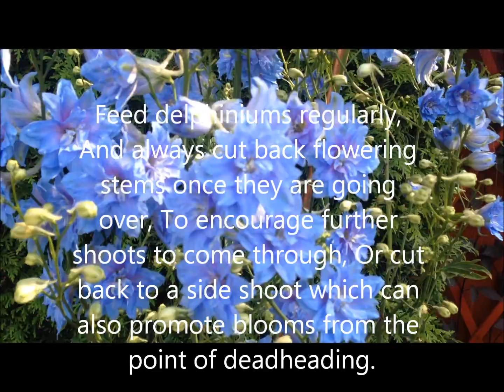Summer skies Delphinium blue, Help,care,division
Summer skies Delphinium, Help,care,division